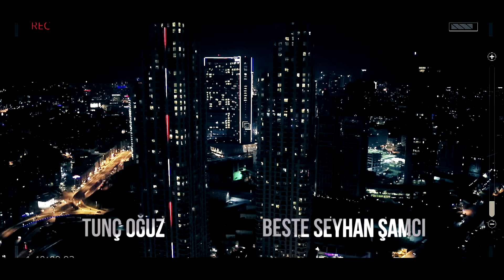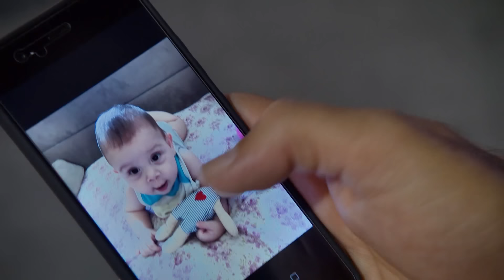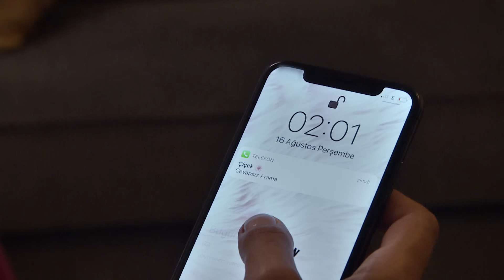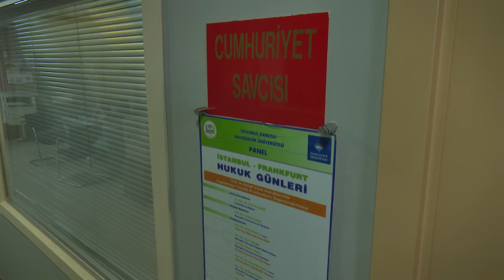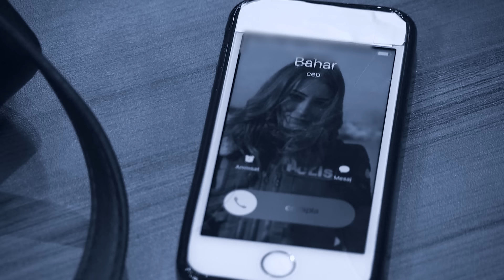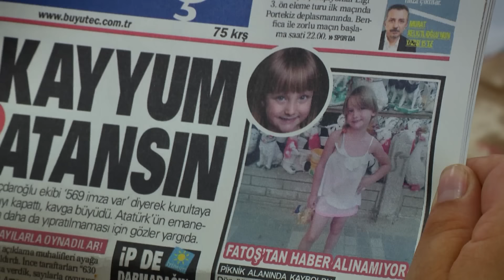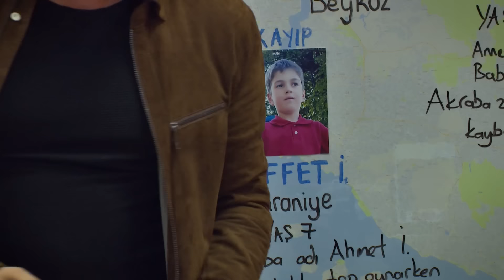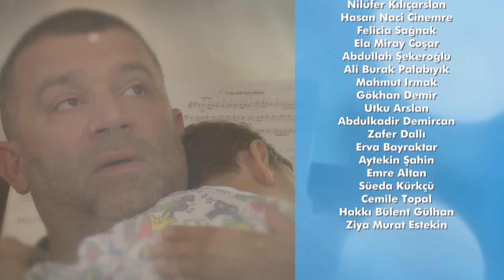ARKA SOKAKLAR 486. BÖLÜM | FULL HD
Bahar'ın kuzeni Çiçek İstanbul'a gelir. Bahar'da kaldığı ilk günde başına kötü bir felaket gelir. Arkadaşları ile buluştuktan sonra mekandan ayrılan Çiçek, gece bir rezidansın önünde ölü bulunur. Bahar eve gelip Çiçek'i göremeyince onu arar. Telefonu polis memuru açar ve durumu anlatır. Bahar ve ekip hemen olay yerine gelir. İlk deliller Çiçek'in intihar ettiği üzerinedir; fakat, Bahar kuzeninin intihar edecek bir kişi olamadığını bildiğinden olayın üstüne gider. Rezidansta bulunan bir kol düğmesinden zanlının kim olduğunu hatırlar. Bahar ve ekip Çiçek'in eski sevgilisini takibe alır. Adam zengin ve güçlü birinin oğludur. Bu yüzden dosya istedikleri gibi ilerlemez. Rıza Babanın planı dahilinde olay yavaş yavaş istedikleri hale gelir.

Aylin ve Hakan tekrar evlenmeye karar verir. Ekibin bu durumdan haberi yoktur. Nikah gününü belirlerler. Geriye tek ekibi nikahın ve düğünün yapılacağı yere getirmeye kalır. Düğünün yapılacağı yer ile ilgili sahte bir çatışma ihbarı verirler. Ekip olay yerine geldiğinde çatışma yerine mutlu bir olayla karşılaşırlar.